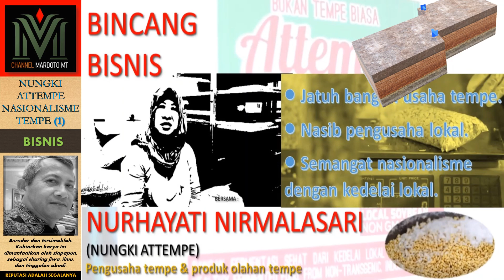NUNGKI ATTEMPE NASIONALISME TEMPE (1)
Para pecinta channel yang saya banggakan,
salam jabat erat selalu.
Materi random
Kalasan, Sleman, Daerah Istimewa Yogyakarta

youtube,kalasan,mardoto,random,nungki,attempe,tempe,nasionalisme